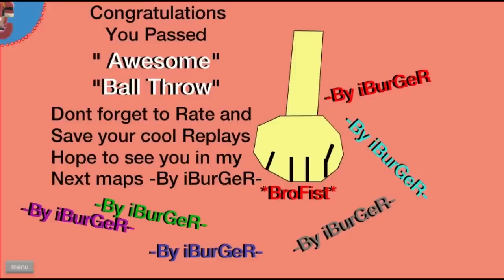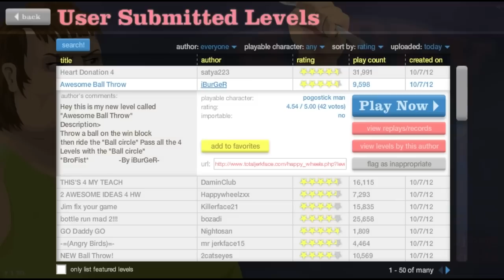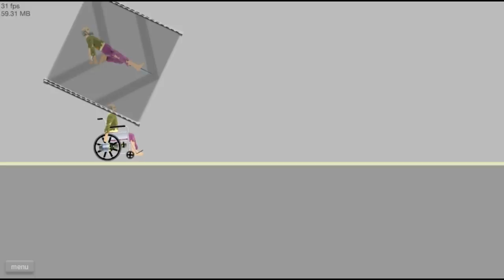Happy Wheels - WHEEL OF DEATH!!!